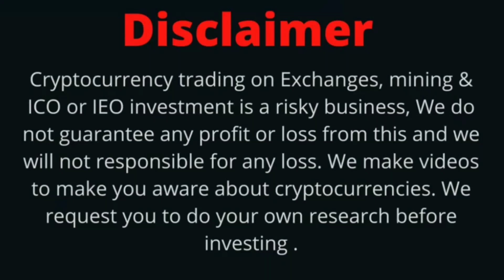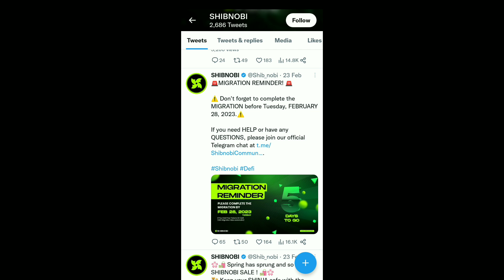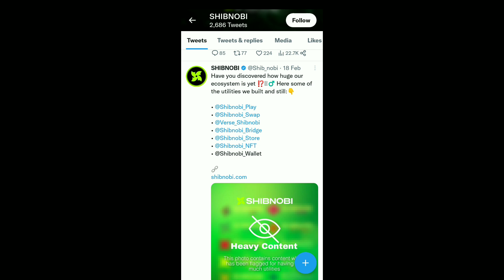Shibnobi Today Latest News | Big News Shinja | Shibnobi V2 Token Price Pump Or Dump